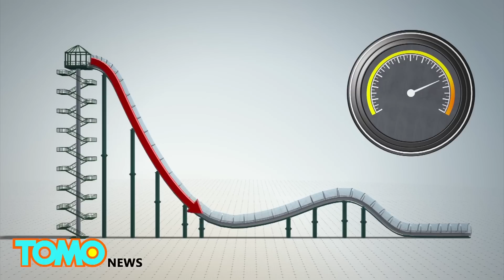เด็ก 10 ขวบเสียชีวิต บนสไลด์เดอร์น้ำสูงที่สุดในโลก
KANSAS CITY, KANSAS — บุตรชายวัย 10 ขวบของสกอตต์ ชวาป นักกฎหมายในแคนซัส เสียชีวิตในวันอาทิตย์ จากอุบัติเหตุบน Verruckt สไลด์เดอร์น้ำสูง 17 ชั้นซึ่งสูงที่สุดในโลก

รอยเตอร์ รายงานว่า แพบนสไลเดอร์สามารถบรรทุกผู้เล่นได้สามราย ทุกคนจะต้องรัดเข็มขัดนิรภัย น้ำหนักรวมของผู้เล่นจะต้องอยู่ระหว่าง 180-250 กิโลกรัม

ผู้ขับขี่จะต้องมีอายุอย่างน้อย 14 ปีและและสูงอย่างต่ำ 137 เซ็นติเมตร ไม่มีใครแน่ใจว่าทำไมเด็กวัย 10 ปีรายนี้จึงได้รับอนุญาตให้ขึ้นเครื่องเล่นได้

ด้านบนของสไลเดอร์ยังมีตาข่ายขึงไว้เพื่อรักษาความปลอดภัยด้วย ผู้เล่นจะเคลื่อนที่ด้วยความเร็วราว 113 กิโลเมตรต่อชั่วโมง ในเวลาราว 15-20 วินาทีจนถึงปลายทาง